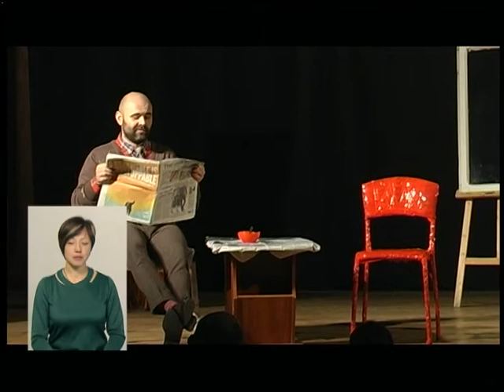22.10.2018. Новини. 19:00